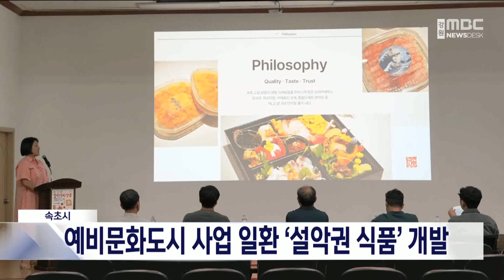예비문화도시 속초, 설악권 식품 개발 본격 시작 20240923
속초문화관광재단이
문화도시 예비 사업 중 하나로
설악권 식품 개발을 본격적으로 시작합니다.

지난 8월 공모를 통해 선정된
홍게가 들어간 컵라면과 샌드위치,
성게잼, 향신료 제피를 활용한 성게잼 등
4개 업체에 전문가 컨설팅과 상품개발비
650만 원을 지원해
오는 11월까지 상품 개발을 진행합니다.

시제품은 오는 10월 8일부터 15일까지
속초 동원냉동에서 열리는
'속고양 로컬브랜드 팝업'에서
만나볼 수 있습니다.